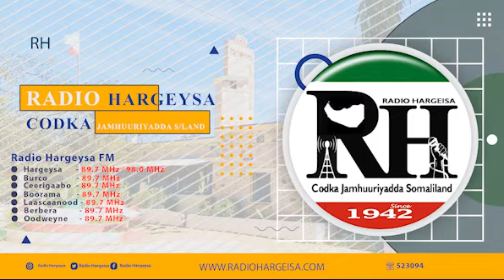Barnaamijka Xog Ogaal Ee Radio Hargeysa Codka JSL